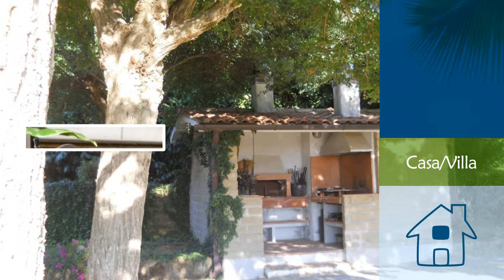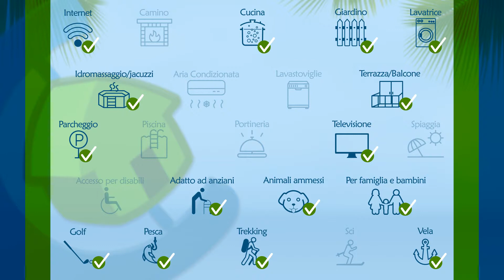Villa nella campagna di Viterbo con SPA esclusiva - rif. 1749279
La villa si trova immersa, assieme ad altre ville, nella pace della natura lussureggiante che circonda la cittadina di Bassano Romano (a 2 km). Dista 50 km da Roma lungo la Cassia bis (circa 1 ora di treno). La tenuta di 1 ettaro si estende all'interno di una vasta riserva naturale, con fitti boschi e zone attrezzate.La villa si affaccia su un grande parco verdeggiante, ricco di alberi, arbusti, piante e fiori.
La casa si sviluppa su 3 piani, come si vede dal cancello di entrata. Al piano terra, che si affaccia sul grande parco, si trova una camera matrimoniale con bagno e un disimpegno con vano armadio, un soggiorno “open space” con zona pranzo (tavolo da 6), zona cucina perfettamente attrezzata e zona divani, di cui uno è un divano letto doppio. Dalla camera e dal soggiorno, due grandi porte-finestra si aprono sulla lunga veranda a vetri scorrevoli (15 m x 2,40 m), dotata di 3 tavoli in ferro battuto (12 posti), chiusa e riscaldata d'inverno, o aperta e arieggiata d'estate, che si sviluppa su tutto il fronte ovest della villa. La veranda si affaccia sul parco con un terrazzato di cotto aperto, coperto da un telone bianco, seguito da una passerella di gradoni degradanti piastrellati che portano al versante nord del parco dove si trova la zona SPA.
La zona SPA consiste di una grande vasca idromassaggio all'aperto (2m di diametro, 8 posti, getti professionali), coperta da una serra trasparente (5m x 5m), dotata di riscaldamento e aria condizionata secondo la stagione. Immersi nelle calde o tiepide acque della vasca si gode di una bellissima vista dei Monti Cimini all'orizzonte e tramonti spettacolari tra l'abbondante vegetazione. Su richiesta vengono serviti aperitivi e stuzzichini in vasca. Offriamo inoltre serate speciali al lume di candela con champagne e prelibatezze serviti in vasca, cullati da musiche suadenti.
LE CONDIZIONI D’USO DELLA SPA VERRANNO CONCORDATE COL CLIENTE SECONDO I SUOI DESIDERI ED ESIGENZE.
Dalla veranda a vetri scorrevoli una scala esterna porta al giardino superiore, dove troviamo il cosiddetto casaletto, cucina aperta attrezzata, con forno a legna e barbecue. Si potranno scegliere giornate o serate di pizza o barbecue, con tavoli allestiti all'aperto o al coperto, secondo la stagione.
Dal piano terra, attraverso una scala interna, si sale al primo piano dove abbiamo un'altra camera matrimoniale con grande bagno (vasca e doccia) con portafinestra che si apre sul portico con vista sul parco. Un'altra scala interna porta alla mansarda del secondo piano con una camera doppia con bagno e una piccola camera singola anch’essa con bagno.
La villa è dotata di wi-fi, televisione con antenna parabolica, apparecchio stereo, energia pulita (pannelli fotovoltaici montati sulla pensilina davanti al cancello di entrata), ventilatori in tutte le stanze (trovandoci ad un'altitudine di circa 600 m, anche in piena estate l'aria è fresca), grandi spazi all'aperto nel parco e giardino, sdraio, poltroncine, tavolini e ombrelloni.
NEI MESI NON ESTIVI, IL RISCALDAMENTO, SE RICHIESTO, VERRA’ CONTABILIZZATO A CONSUMO (DIFFERENZA TRA LA LETTURA INIZIALE E FINALE DEL CONTATORE).
Siamo a 2 km dal paese, dove ci sono 2 supermercati, negozi, vari bar, discoteca, pizzeria, 2-3 trattorie, un pub, ma soprattutto, in un raggio di pochi kilometri, troviamo una vasta scelta di attrazioni : trattorie, ristoranti, locali, eventi, 2 laghi (Bracciano e Vico con noleggio di tavole a vela e barche), scuola di volo in ultraleggero, maneggio con noleggio per gite a cavallo, scuola equitazione, bird-watching (Centro rapaci), campo da golf, parco giochi (anche acquatici) per bambini, città d'arte, rovine romane ed etrusche, castelli medievali, ville cinquecentesche, cattedrali, antichità, feste e sagre, concerti, e tutta l'arte e le tradizioni della Tuscia e del Viterbese. Troverete a vostra disposizione guide turistiche e mappe, opuscoli e libri descrittivi per tutti i dintorni da visitare (compresa Roma, a 50 km, a cui si arriva con circa 1 ora di treno). Non ci sono mezzi pubblici né tassì ma si potrà ricorrere al noleggio di una vettura in comodato d'uso dal rappresentante Ford di Bassano Romano, a prezzi inferiori al classico "car rental”.

Consigli e attività
Ubicazione della località sulla mappa : LON LAT

I consigli in materia di attività, ristoranti, festival, escursioni, ecc. si trovano alla fine della Descrizione.